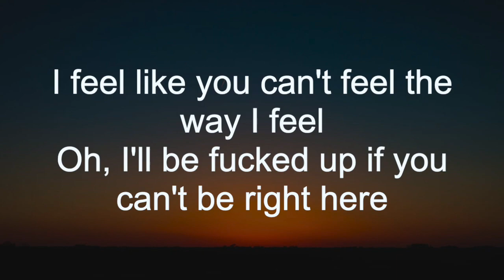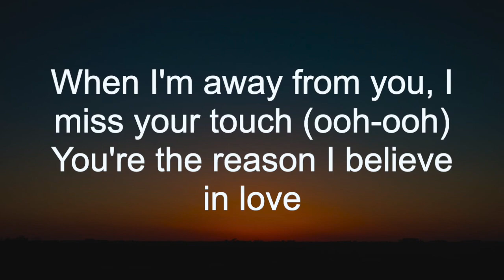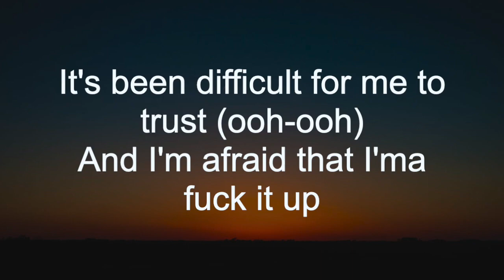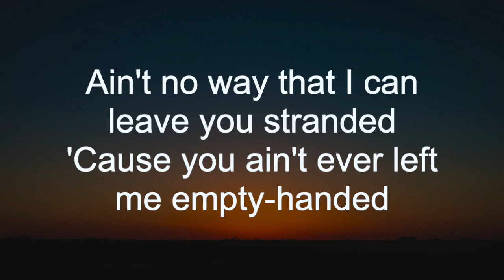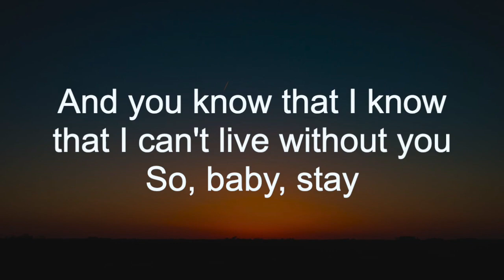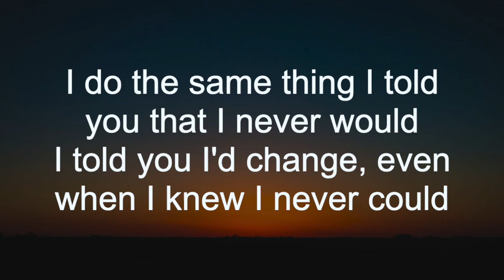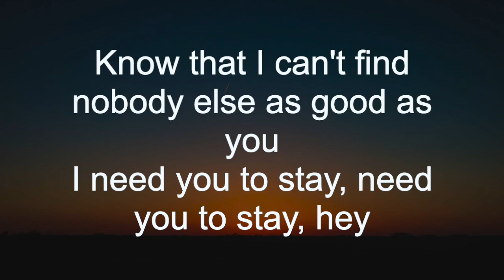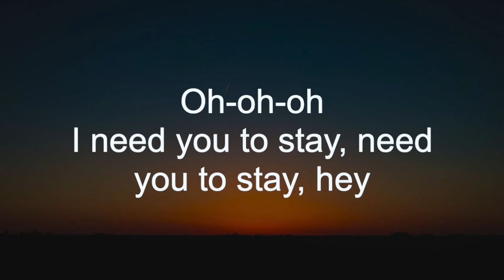Stay - Justin Bieber The Kid LAROI | Karaoke | Music Leaks